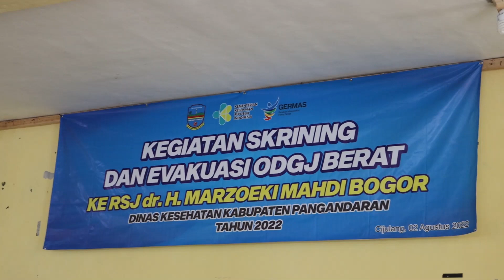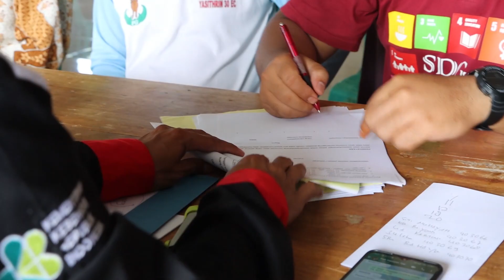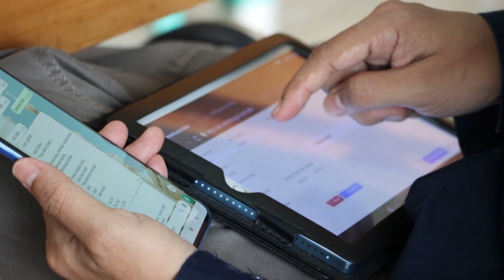Bupati Pangandaran Sambut Baik Evakuasi ODGJ yang Dilakukan PKJN RSJMM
Pusat Kesehatan Jiwa Nasional RSJ dr. H. Marzoeki Mahdi Bogor melakukan kegiatan skrining dan evakuasi masal ODGJ se-Kabupaten Pangandaran di Gedung Dakwah Cijulang, Pangandaran, Selasa (2/8/2022).

Bupati Pangandaran Jeje Wiradinata yang turut hadir dalam acara tersebut menyambut baik adanya kegiatan tersebut dan menyampaikan secara langsung kepada Plt. Direktur Utama PKJN RSJMM Fidiansjah untuk menjalin kerja sama yang lebih terkait penanganan ODGJ di Pangandaran.